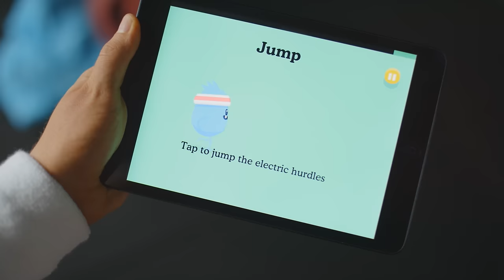Dumb Ways to Die 2 - Spin Training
Let The Games begin! Dumb Ways to Die 2: The Games is now available for free via the App Store!